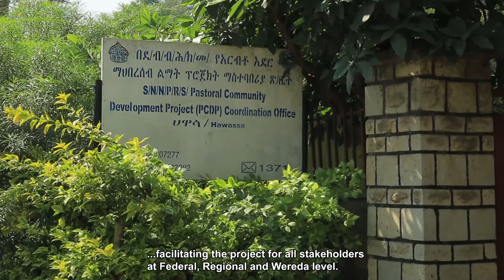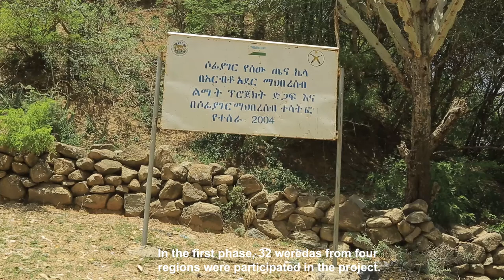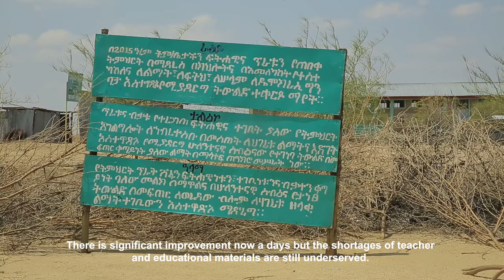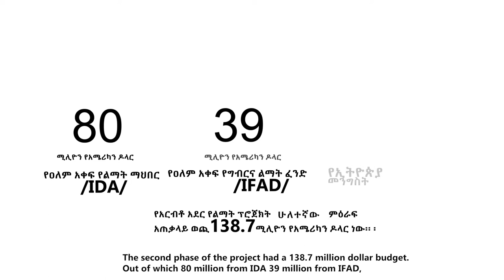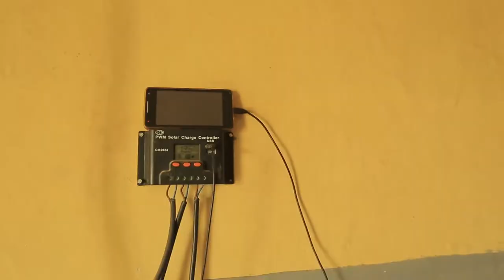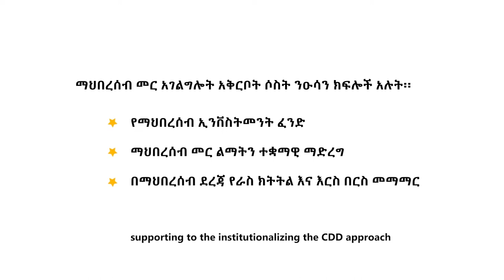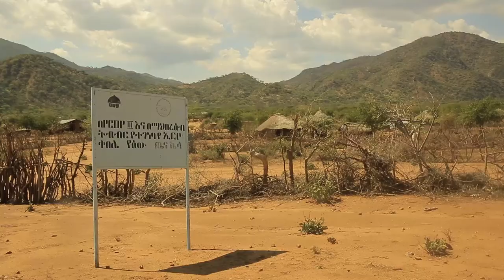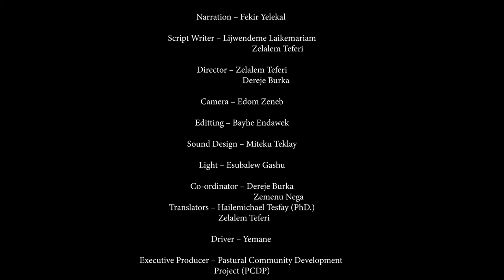The Journey. Improving Ethiopian pastoralist life. A Documentary film written directed by Zelalem T.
The Journey. Improving Ethiopian pastoralist life. a Documentary film written and directed by Zelalem Teferi